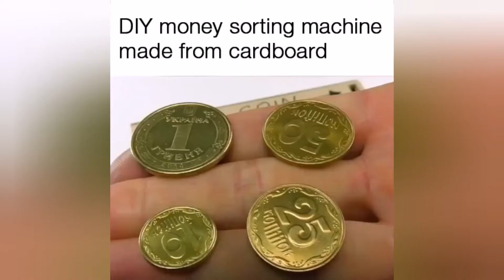Best Money Sorting Machine - DIY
DIY Money Sorting Machine

Welcome To Rezo Tube Channel i hope you will like our videos , and its about : (Fun, Entertainment, DIY , Food And Many More ) i hope you will enjoy watching our videos and please subscribe and like our videos , it will mean alots for us ,